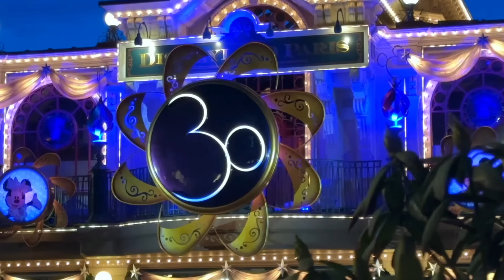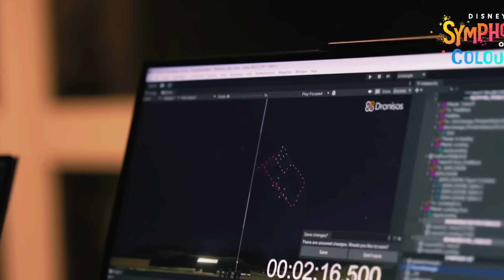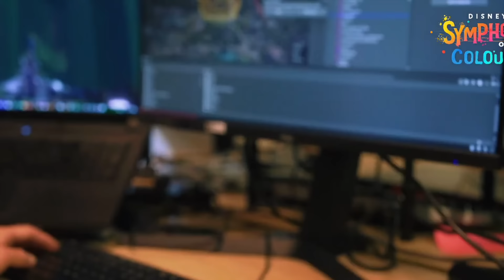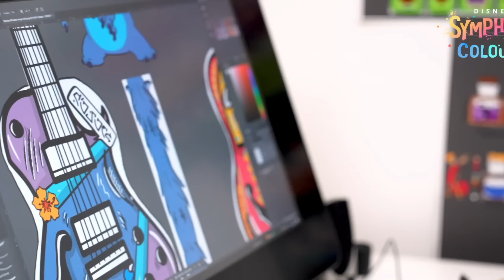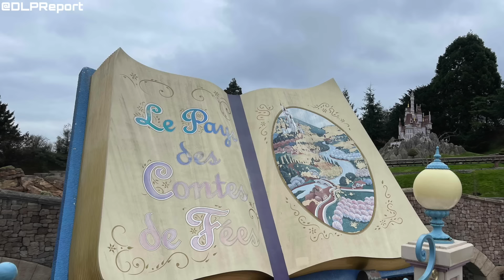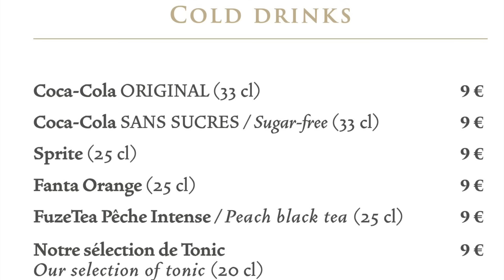EVERYTHING Coming to Disneyland Paris in 2024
Sources & Credits

Images by Disney

Chapters:
0:00 Intro
1:15 Symphony of Colours
5:30 Storybook Land Revamp
6:50 Alice in Wonderland Show
8:05 Disneyland Hotel
10:30 Construction Projects